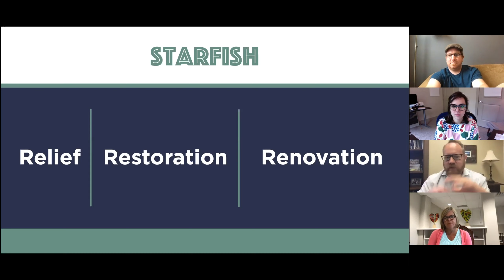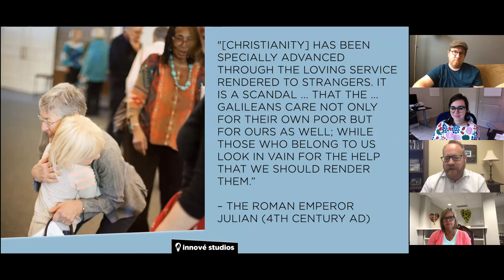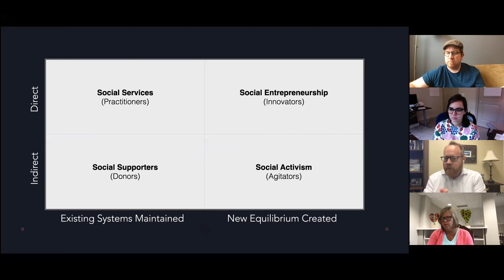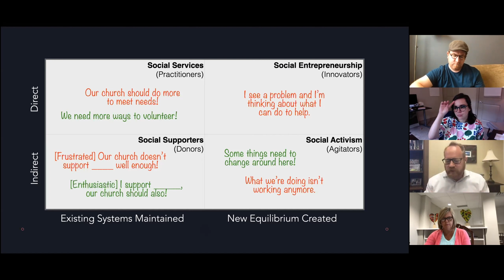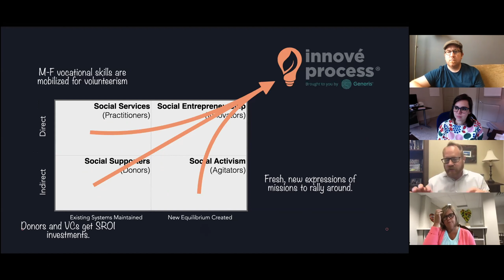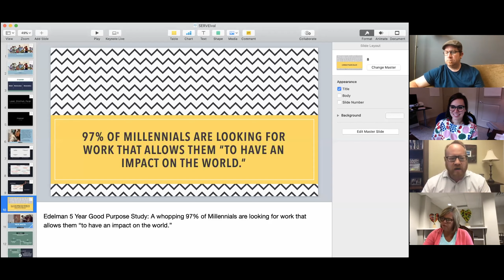Serve-ival Webinar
We’ve seen an incredible revival of neighbors serving neighbors. How does the church now capture that big-hearted enthusiasm and transform it into a future forward framework for lasting change?

An engaging missions program in your church inspires a congregation and blesses a community. And an engaging missions program unlocks generosity in a way that maintenance mode will never do.